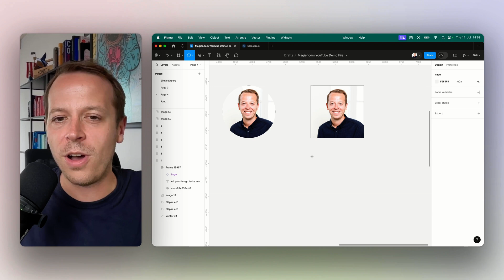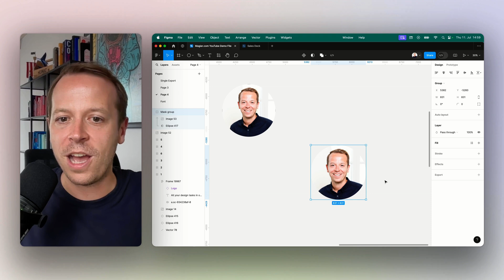How to turn square picture into round one in Figma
In this video I will show you how to turn your square or rectangle image into a round profile picture.

🪄About magier

Do you need help with your design and webflow tasks?

We empower your team with top designers and developers to scale your output - in days not months.

With magier you get all your design and webflow tasks in one monthly subscription - without all the hassle.